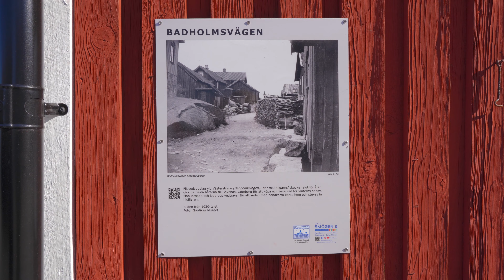Bovallstrand 2022-03-19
Just a short walk in Bovallstrand, Sweden.
Beautiful day but cold, just 8 degrees.